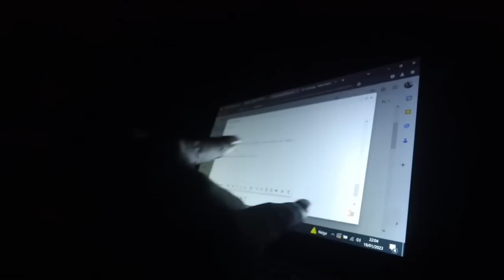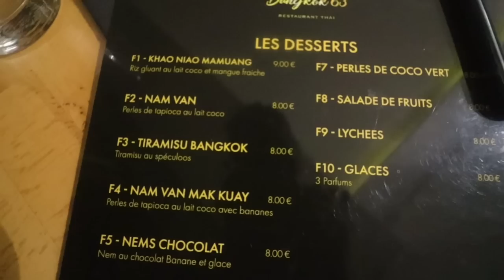VIS MA VIE ! ; INTERVIEW, MAKEUP, RESTAURANT, MANUCURE (oui encore🤡) | WEEKLY VLOG